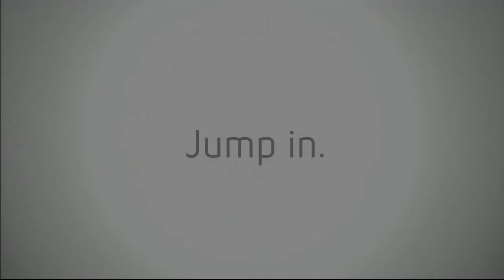Gears of War 2 - E3 2008 Launch Trailer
The E3 2008 launch trailer for Gears of War 2 on the Xbox 360.